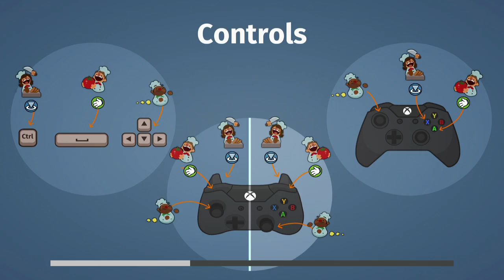Baer & Wife Play Overcooked (Ep. 5) - Burrito Hell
Baer & Wife play Overcooked, a couch co-op cooking game from Ghost Town Games and Team 17.

From the developer: "Overcooked is a chaotic couch co-op cooking game for one to four players. Working as a team, you and your fellow chefs must prepare, cook and serve up a variety of tasty orders before the baying customers storm out in a huff."